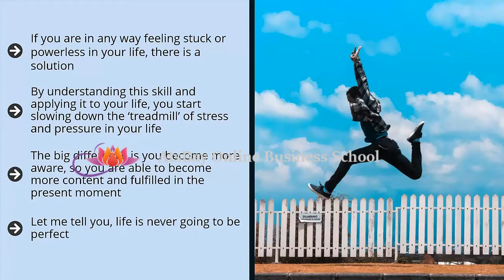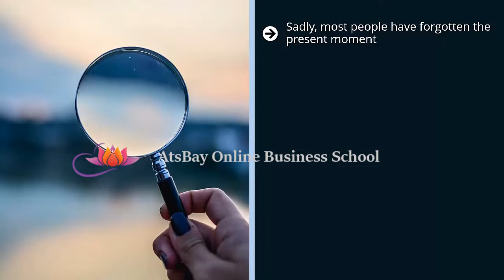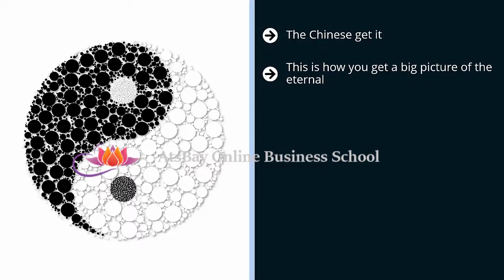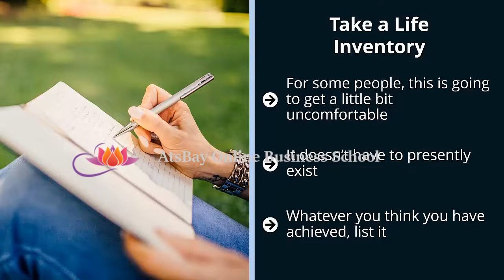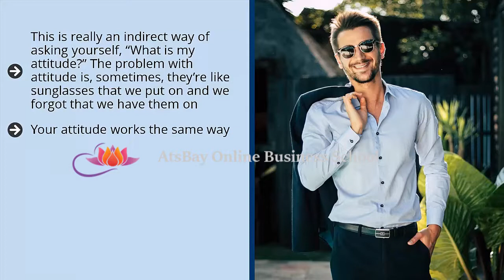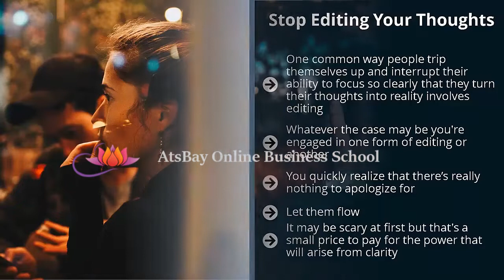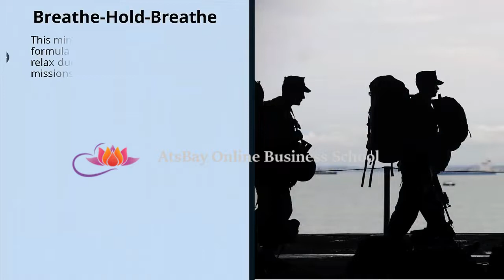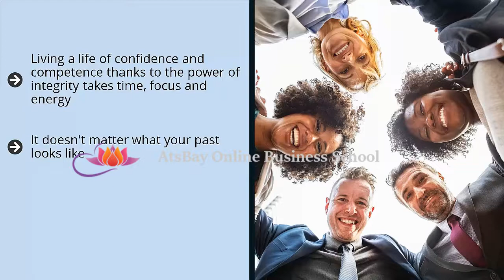Learn the art of living in the moment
for marketing courses